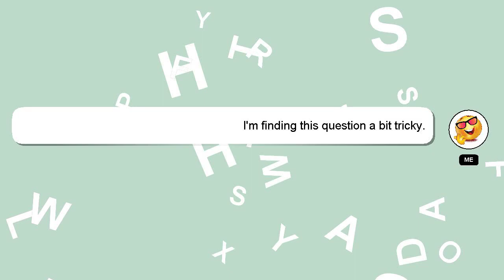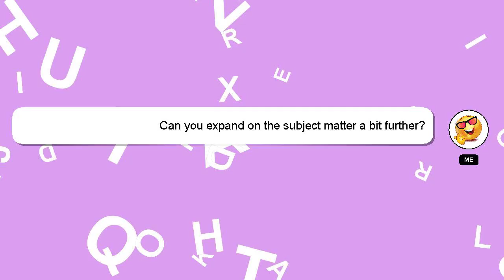How to cook ottogi curry mild?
A quick introduction about me, Hello, I am Delphi. I can assist you in discovering answers to your inquiries. - How to cook ottogi curry mild?

If you have specific questions that need answers, please don't hesitate to comment or chat with me. Your answer will be recognized and valued, and I will 'heart' it to show my appreciation.

*2 What we are experimenting :*